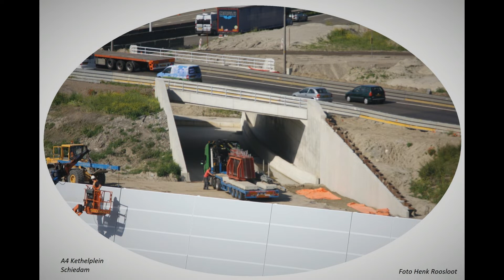Mooi Schiedam 2003 tot 2019 deel 23